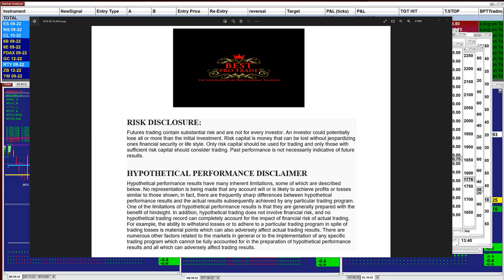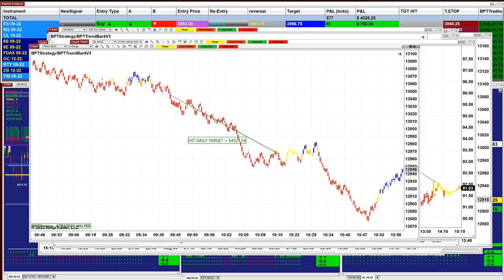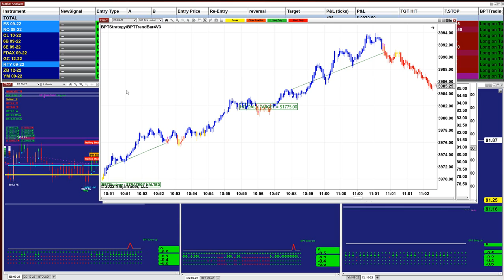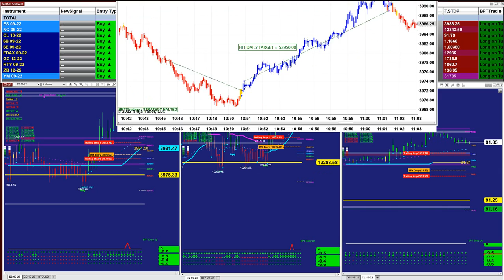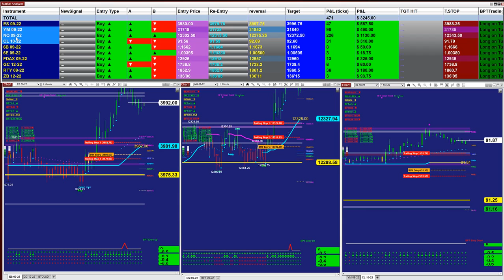Autotrader, Automated Trading, Ninja Trader, Automated Signal Entry, 12 Pro Trading 24